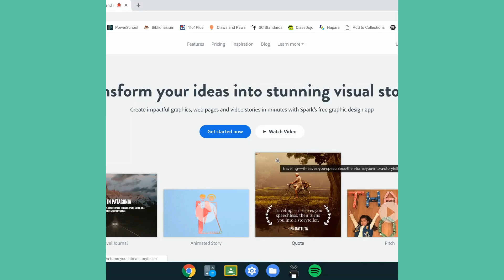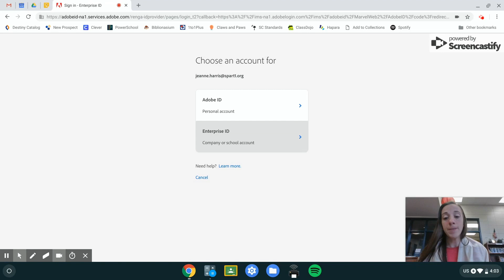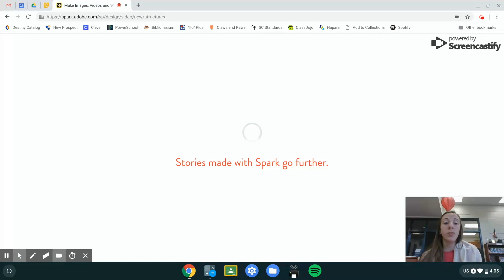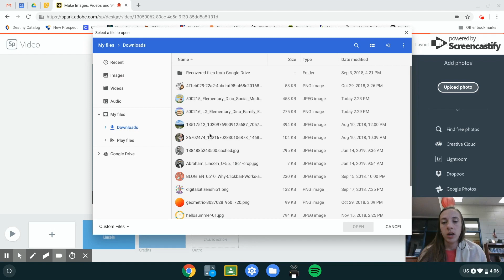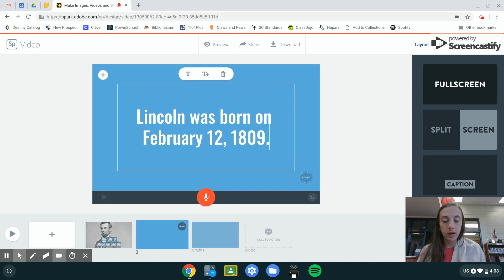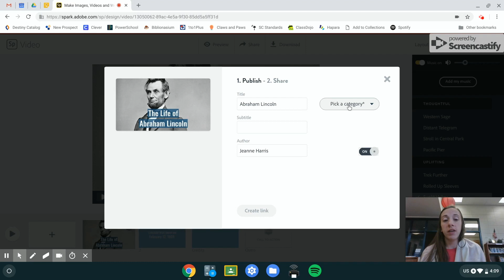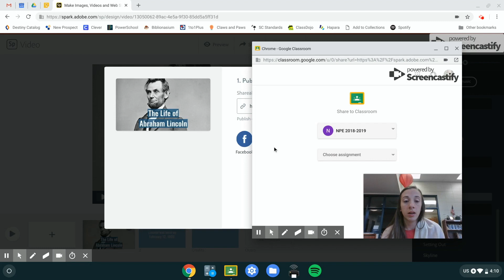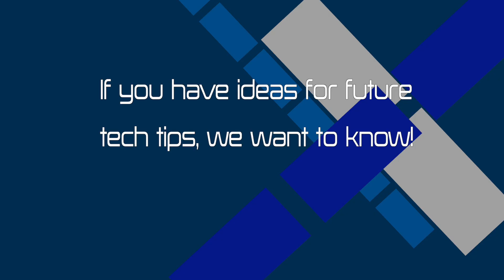Spartanburg One Tech Tip 1. 29.19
Adobe Spark